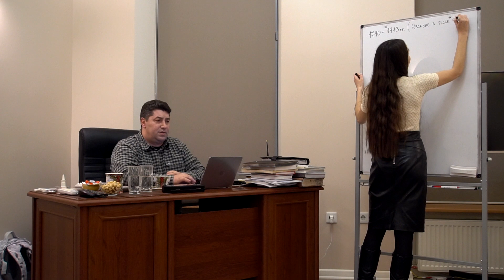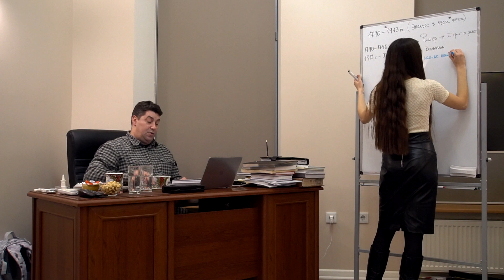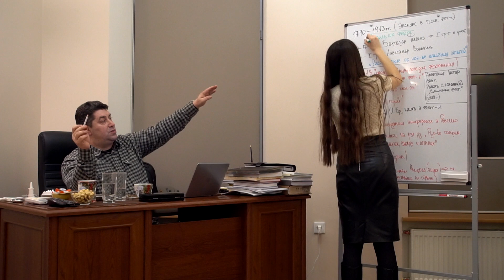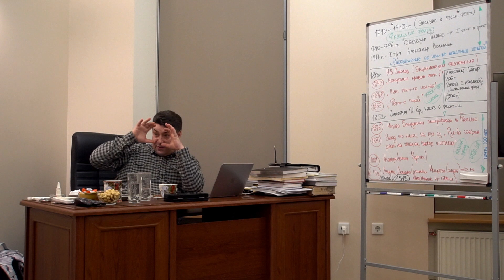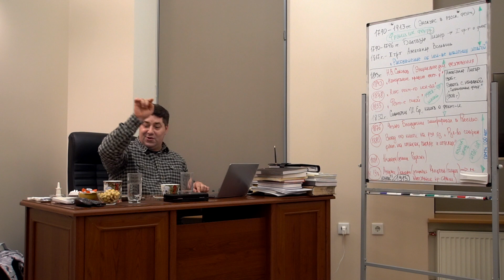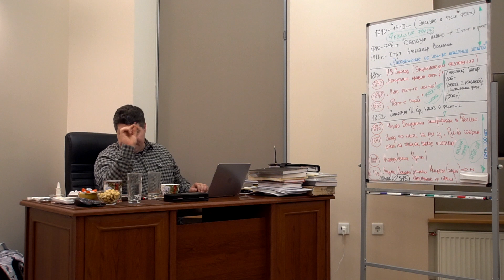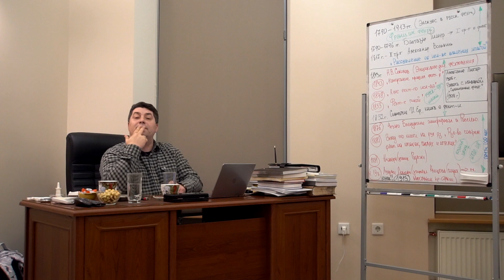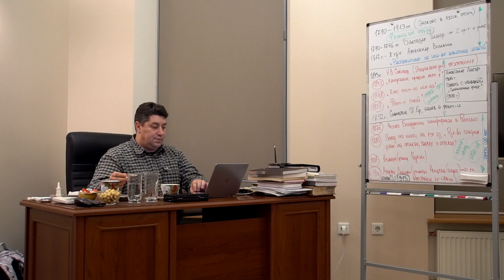Русское фехтование с XVIII по XX века. Ученый PhD Олег Мальцев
Запись прямого эфира с ученым, кандидатом психологических наук, руководителем НИИ "Криминалистики" Олегом Мальцевым, в рамках марафона "Загадка Русской школы фехтования". Исследование русской криминальной традиции.

Online-марафон, посвящен комплексному исследованию русской школы фехтования. Цель проекта: восстановление настоящей целостной победоносной системы, которая прошла сквозь века и поколения.
В проекте примут участие специалисты в области фехтования, воинских искусств, прикладной истории и криминалистики. В результате марафона на академическом уровне в ходе научной дискуссии будет введено ряд понятий - в том числе "криминальная традиция" и "русская криминальная традиция". Определения понятий будет размещено в профильных научных изданиях и электронных энциклопедиях. Также одним из продуктов марафона станет книга "Лепка" (автор: Ph.D. Maltsev Oleg). Русскоязычная версия книги «Лепка» будет находиться в свободном доступе.